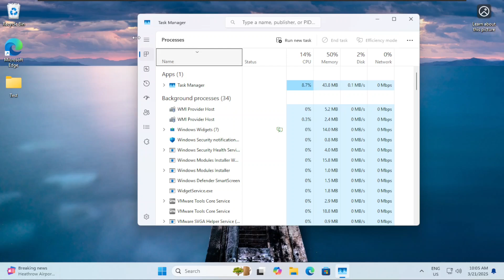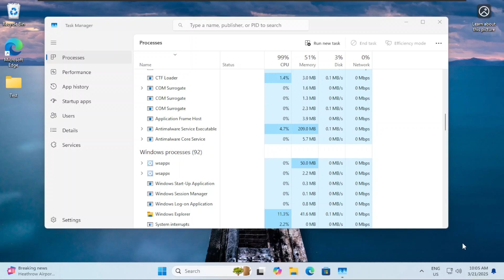​Fix Windows 11 Taskbar Freezing: Quick & Easy Solutions [UPDATED 2025]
Is your Windows 11 taskbar freezing up? Don't let this common issue disrupt your workflow.

In this video, we provide straightforward solutions to unfreeze your taskbar and restore smooth navigation. From restarting Windows Explorer to adjusting system settings, we've got you covered.
Follow along and get your taskbar back to normal in no time!